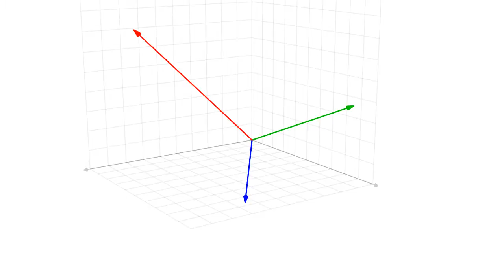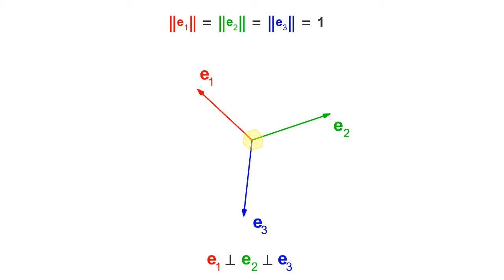Gram-Schmidt Process / Orthonormalization of a basis in R³ (animation)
This is an animation for Wikipedia and related projects. It shows the Gram-Schmidt process for obtaining an orthonormal basis for R³, using the usual dot product.